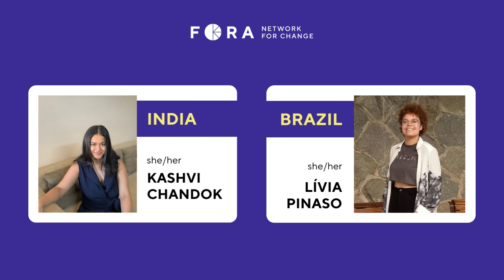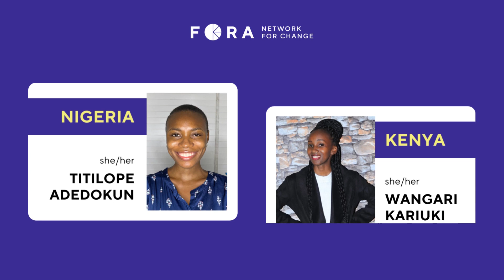Meet the 2022 Global Summit Delegates